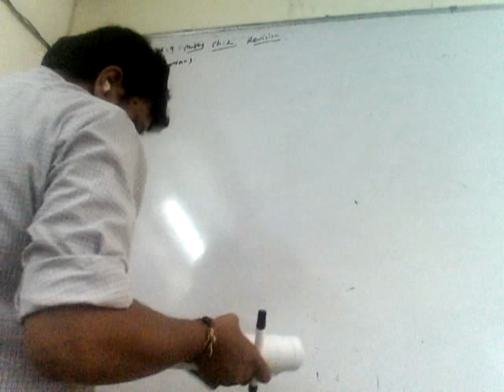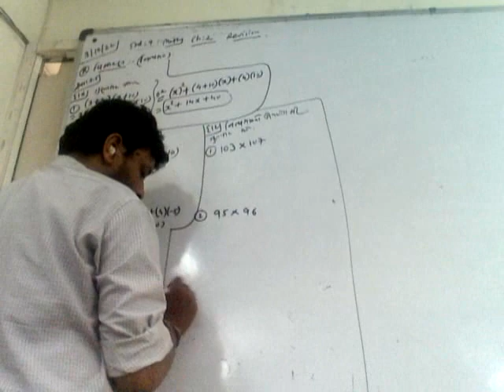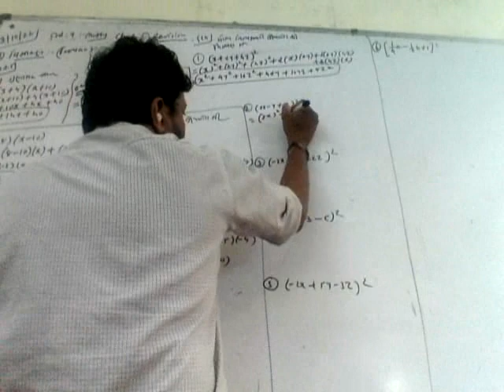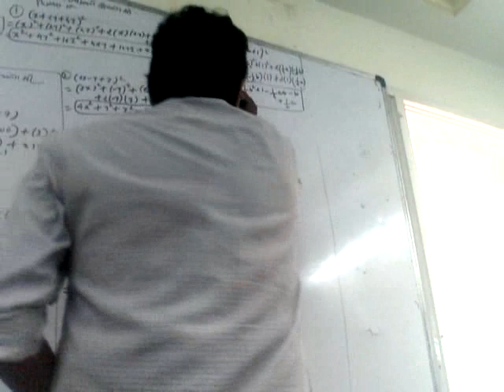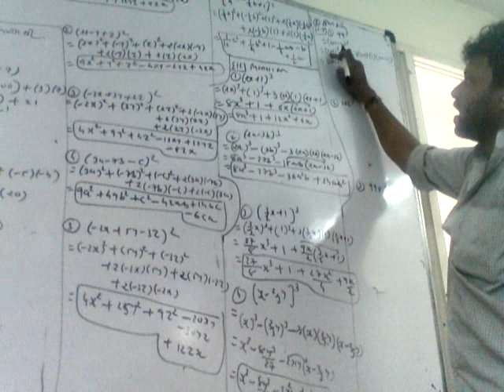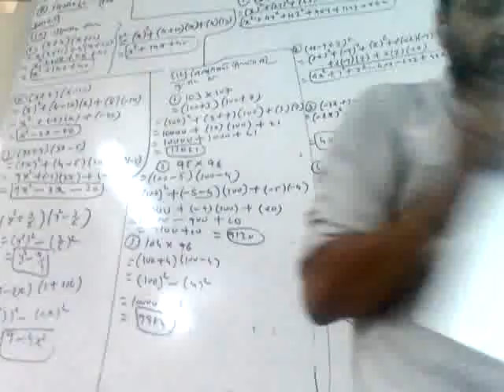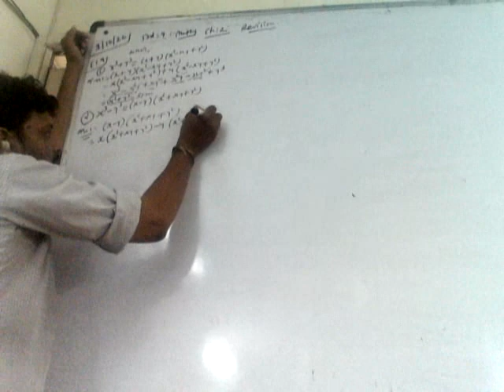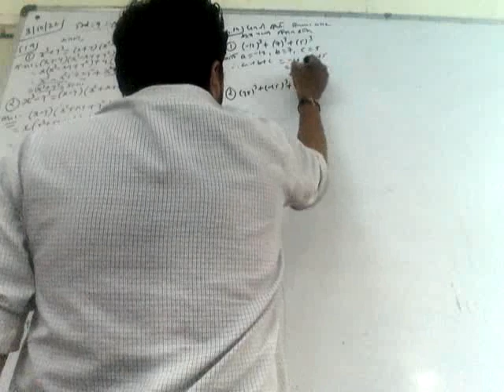9th_Maths_Chap 2 Revision_03-10-2022